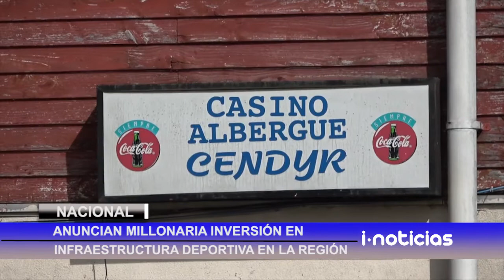Anuncian millonaria inversión en infraestructura deportiva en la región.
Anuncian millonaria inversión en infraestructura deportiva en la región de los Lagos.